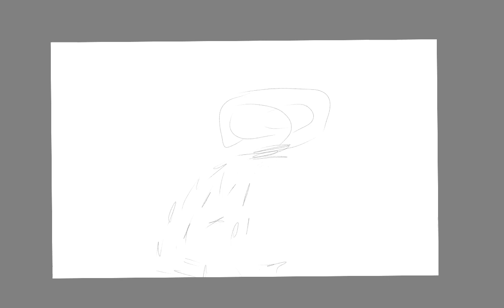PALM WINE SKETCH (SPIRIT KANPAI)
GREEN ART